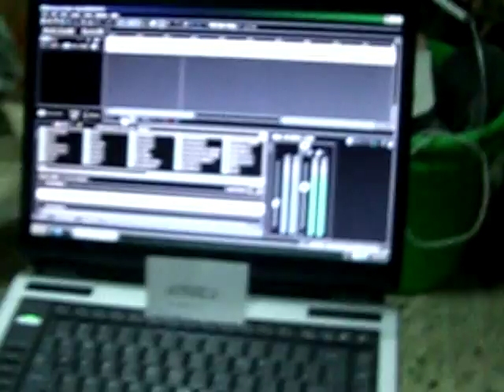Iraq Freestyle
it was a long night